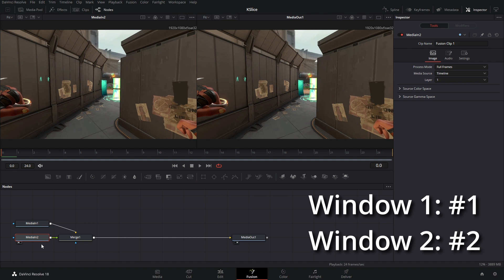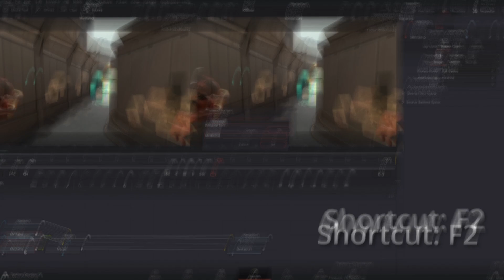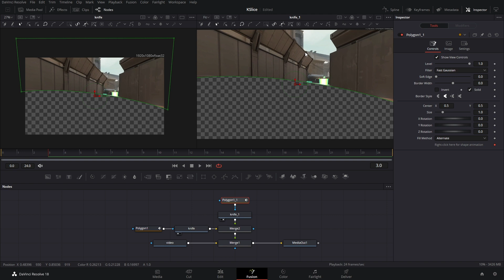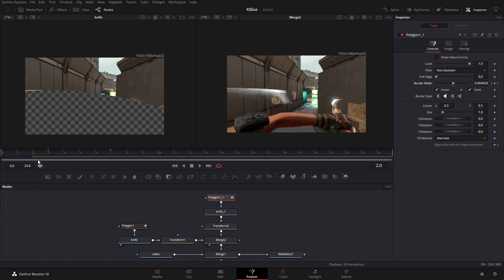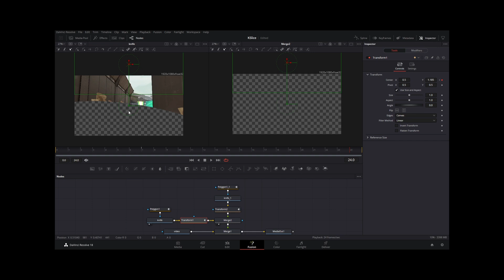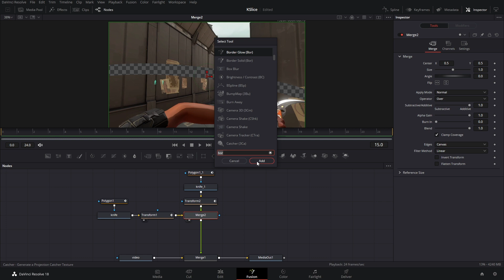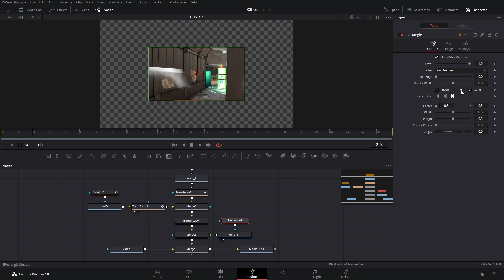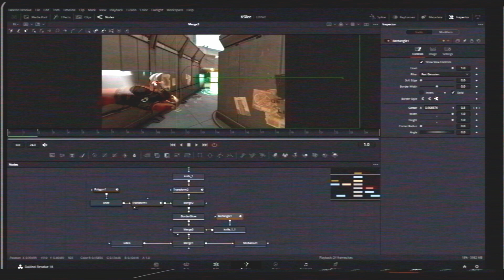Slash Transition Tutorial | Free Plugin | Davinci Resolve 18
Learn how to make this effect and get free plugins!